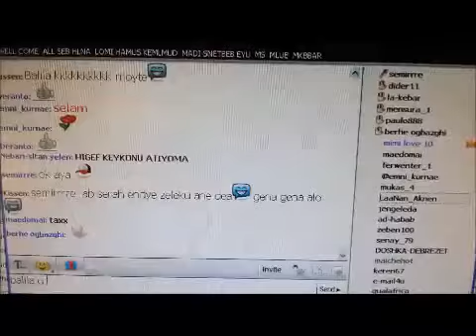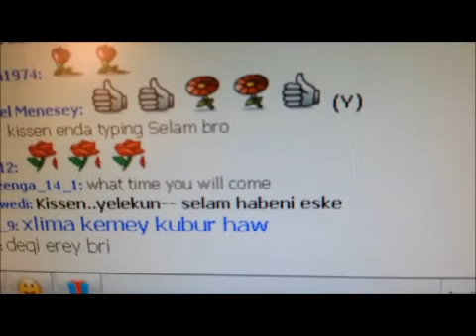Komando 777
semirrre poam in smerrrr room 18/03/2013